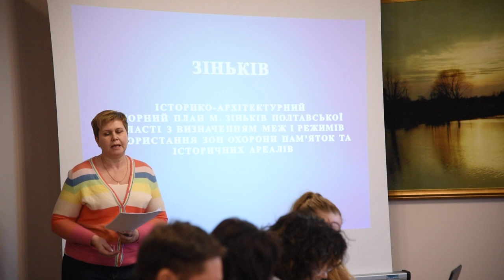Консультативна рада (16.1.19) 1